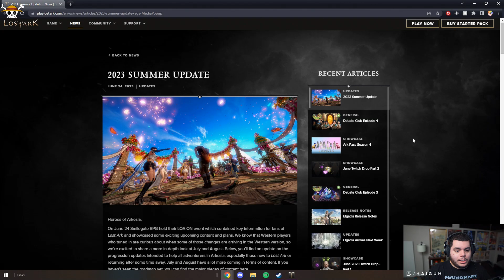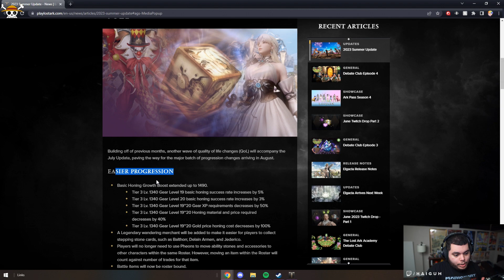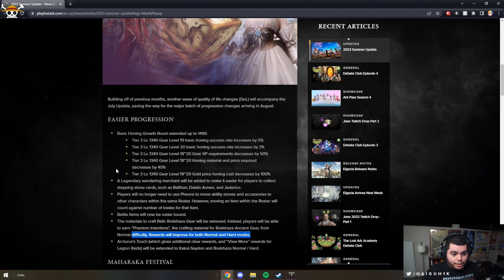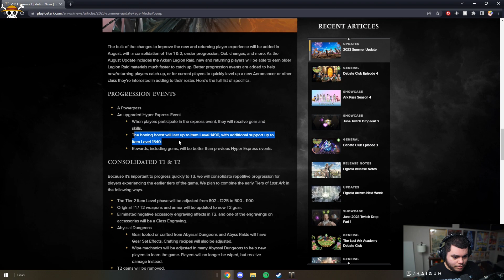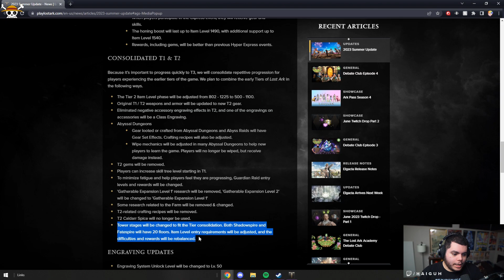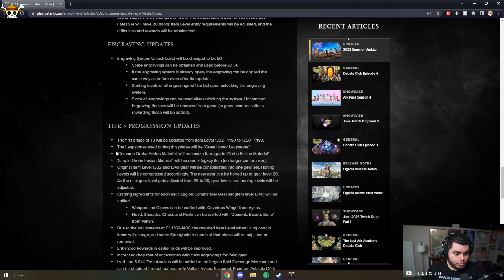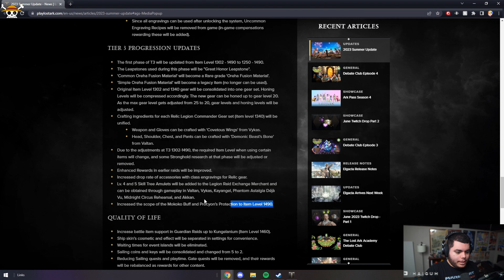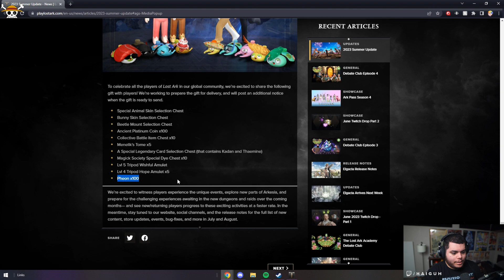Lost Ark 2023 Summer Update Showcase Thoughts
I felt like the rambles were productive so I left them in lol.